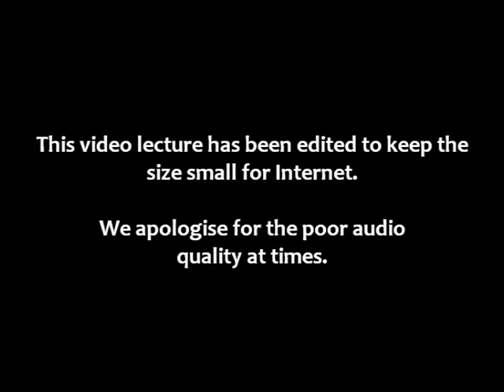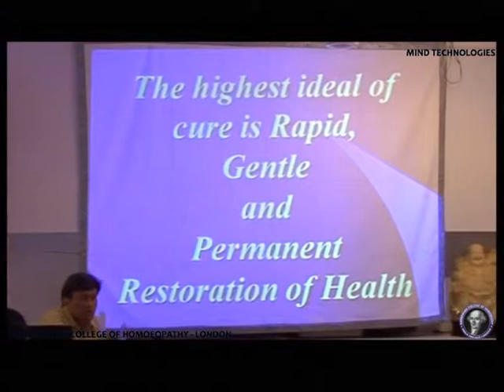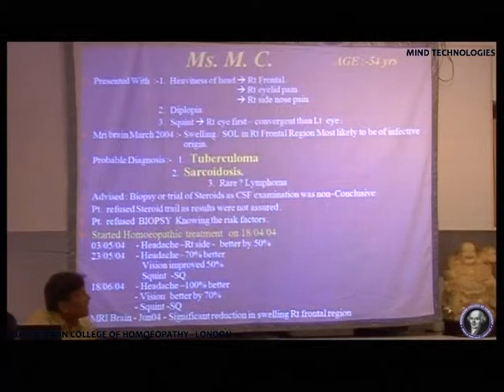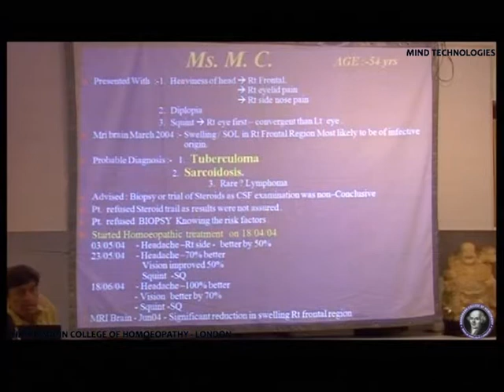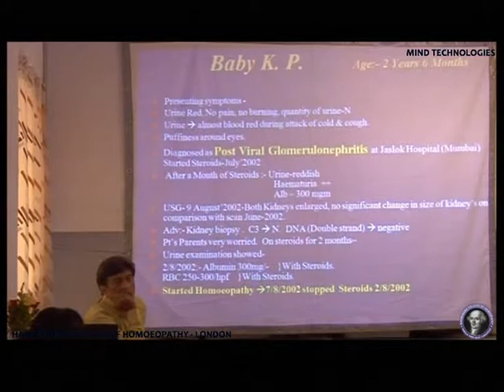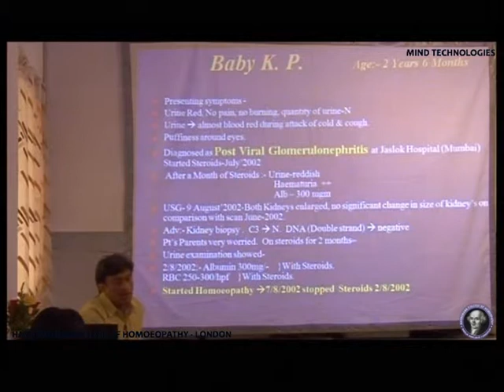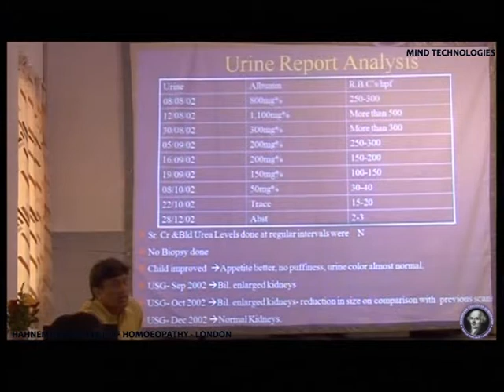PG.HOM.Lec - HOMEOPATHY ACRAPID RESPONSE IN ADVANCED PATHOLOGY - Dr.Sanjay Modi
HOMEOPATHY ACRAPID RESPONSE IN ADVANCED PATHOLOGY  . A lecture by Dr.Sanjay Modi